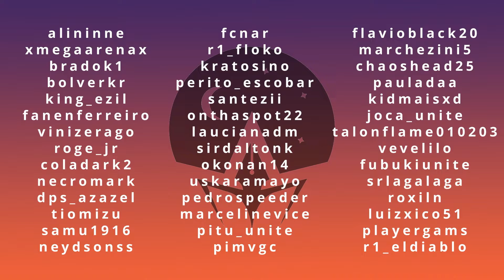Fire Wizards vs Ulvefolk parte2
CAMPEONATO WILD FOLK 2022

▶️ EDITADO by Melissa Pinto (Panda)